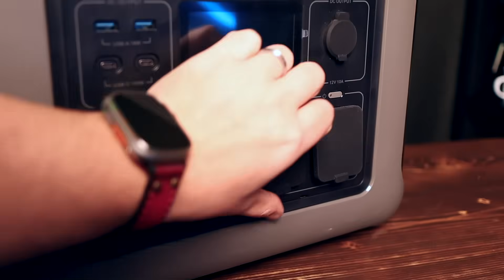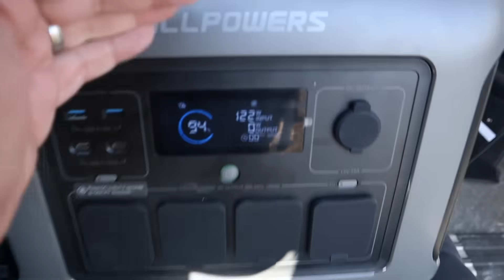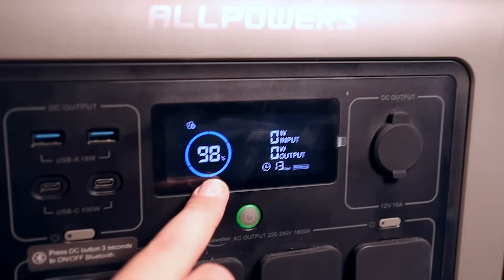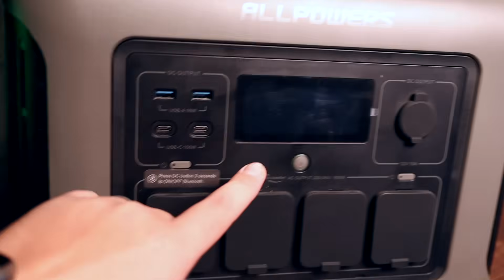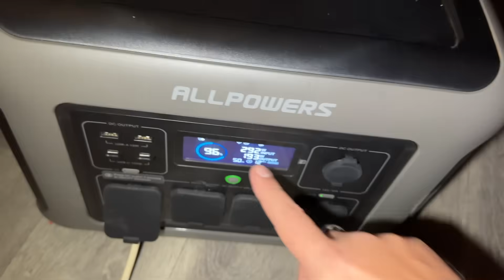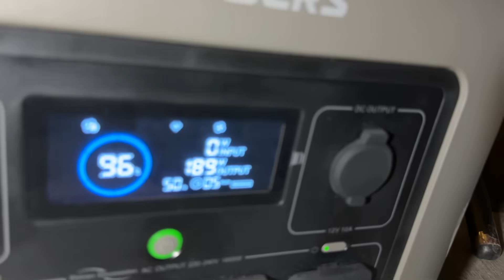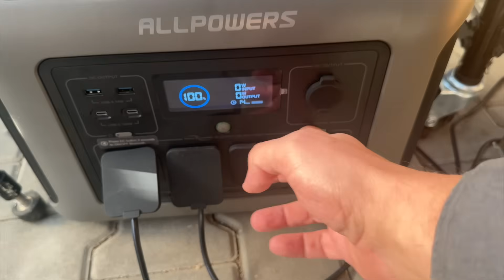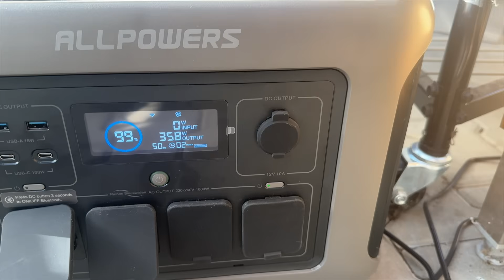Solární bateriová stanice na kempování s výkonem 1800W? ALLPOWERS R1500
Solární bateriová stanice s výkonem 1800W, kapacitou LiFePo4 akumulátorů 1152Wh, USB-C, USB-A, 12V autozásuvkou a 4x230V. K tomu 200W solární panely a můžeme vyrazit na kempování. Zkoušel jsem ji několik měsíců při normálním používání a pokud vás něco zajímá, napište do komentářů.

Slevový kód 5%: BMT10

👉 LÍBÍ SE TI VIDEO?